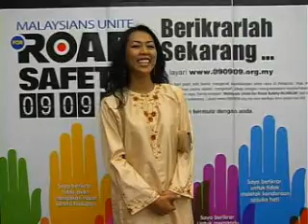Shafinaz Selamat pledges to remind her chauffeur to drive safely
What have you pledged for road safety? to pledge to save lives! ... (more info) (less info)